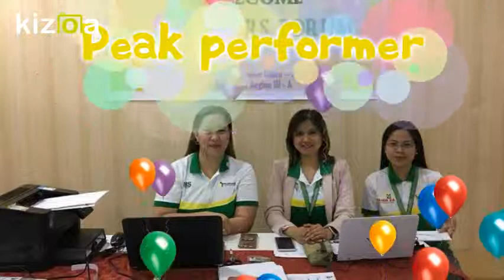Kizoa Movie - Video - Slideshow Maker: HAPPY BDAY WENGAY NAMIN!